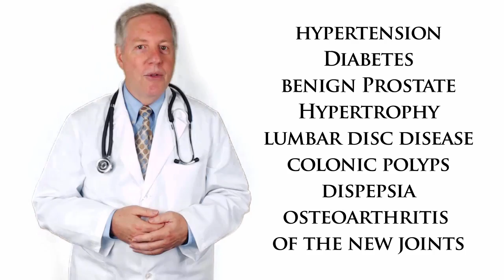India to USA - Mumbai to Boston - Air Ambulance HI Flying - Air Ambulance International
Air Ambulance International - HI Flying aviation organizes Medevac Flight from India to the United states of America.

Mumbai India to Boston United states.

Son from the United States calls for Air Ambulance for his father

Son who is a Physician from the United States calls our Night Medical coordinator on our 24/7 Emergency call telephone and says that his Dad visiting India needs to be urgently transported back to the States.

His father is 70 years old with multiple health issues including Hypertension, Diabetes, Benign Prostatic hypertrophy, Lumbar disk disease, Colonic polyps, Dyspepsia and Osteoarthritis of the knee joints. He has been admitted to Mumbai hospital for Acute Kidney Injury and his Creatinine was high.

Our team immediately got in touch with the treating doctor and updated the son about the patient clinical status. A decision was taken to wait for 48 hours for his father to stabilize and then we mobilized the transfer on an Air Ambulance charter flight from Mumbai to Boston Massachusetts General Hospital.

The transportation was done safely with an experienced team of doctor and nurse with ALS Medical equipments with a comfortable stretcher on board of a dedicated Air Ambulance flight.

The Bedside to Bedside transfer was completed in 24 hours.

The patient was observed, investigated, treated and discharged home soon.

Doctor, son and family, appreciated our efficient and prompt services.